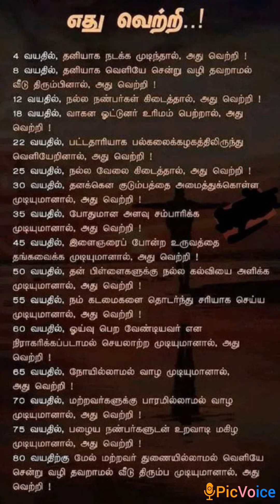July 2, 2023